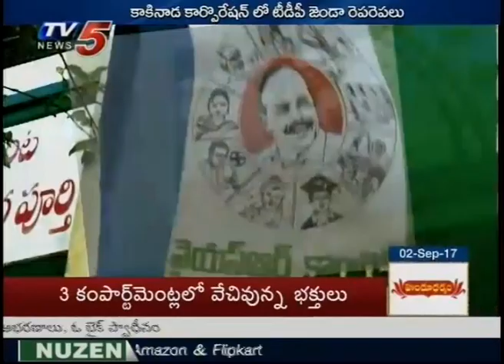జనంలోకి వెళ్లని జగన్ నవరత్నాల కాన్సెప్ట్ !! | YSRCP Loses Kakinada Too | Daily Mirror | TV5 News